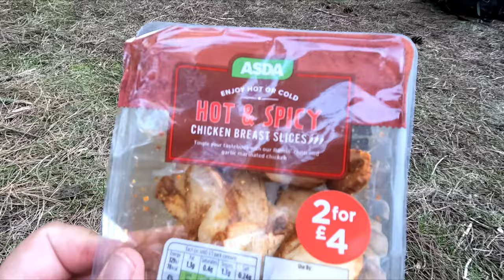Solo wild camping , Ainsdale pine Forest , Jack wolfskin gossamer tent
Just a quick overnight camp on the English coast , in a beautiful pine forest , using the inner tent of my jack wolfskin gossamer 2 only without the flysheet to keep cool on a scorching hot day and humid night, the inner tent worked well as a bugnet and kept me cooler overnight whilst keeping the bugs out.

Cooking a really simple and filling camping meal , spicy pasta and chicken, Enjoyed a  beautiful sunset through the trees.

I started the video on the beautiful sandy Ainsdale beach and walked along the beach then into camp deep in the pine forest , you can't beat a solo wild camp in a pine forest for solitude and getting close to nature,  it's relaxing and so good for you, listening to the birdsong and owls.🦉

No music was used in this video , just nature sounds, waves, birdsong, the sounds of walking through the forest.